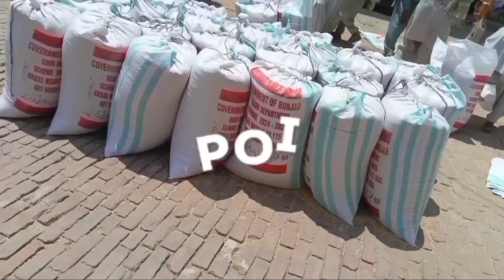gandam rate today/wheat price today in punjab/ Makki ka rate today punjab/munji rate today sarson